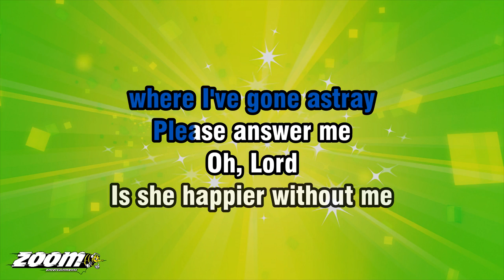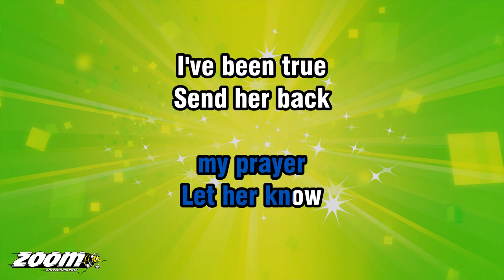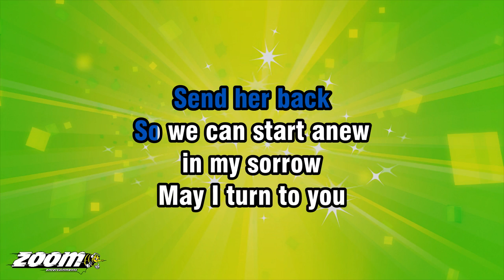David Whitfield - Answer Me - Karaoke Version from Zoom Karaoke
Song lyrics:

ANSWER ME, LORD ABOVE
JUST WHAT SIN
HAVE I BEEN GUILTY OF

TELL ME HOW I CAME
TO LOSE MY LOVED
PLEASE ANSWER ME
OH, LORD

SHE WAS MINE YESTERDAY
I BELIEVED THAT LOVE
WAS HERE TO STAY

WHERE I'VE GONE ASTRAY
PLEASE ANSWER ME
OH, LORD

IS SHE HAPPIER WITHOUT ME
OR DOES SHE STILL CARE
IF SHE THINKS
AT ALL ABOUT ME
PLEASE LET HER HEAR
MY PRAYER

LET HER KNOW
I'VE BEEN TRUE
SEND HER BACK
SO WE CAN START ANEW

IN MY SORROW
MAY I TURN TO YOU
PLEASE ANSWER ME
OH, LORD

IF SHE THINKS
MY PRAYER

LET HER KNOW
I'VE BEEN TRUE
SEND HER BACK

IN MY SORROW
PLEASE ANSWER ME
OH, LORD...
PLEASE ANSWER ME...
OH... LORD.